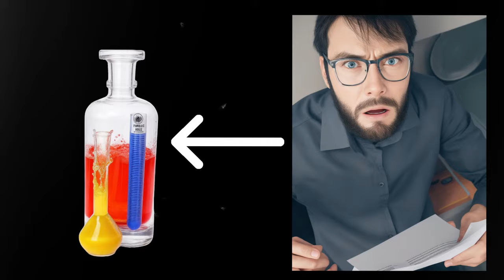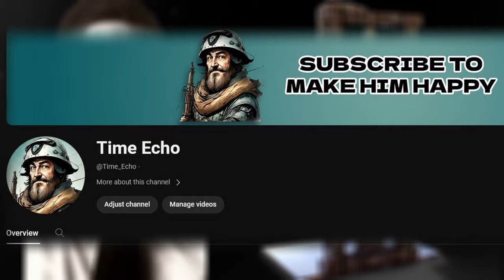How HITLER Almost DIED 42 Times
Adolf Hitler, the notorious dictator who cast a shadow over the world during the turbulent times of World War II. In the midst of history's deadliest conflicts, he became the target of 42 assassination attempts. In this video, we will delve into the most courageous stories of those who tried to kill him.